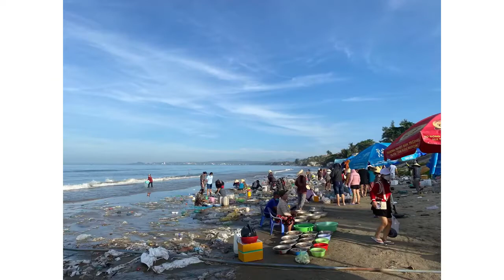Chợ hải sản Phan Thiết - Phan Thiet Seafood market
Lần đầu trải nghiệm mua hải sản tại chợ biển, rất thích luôn cả nhà ạ. Lưu địa điểm này ngay nhé.
Công ty TNHH Brainworks Asia
21 Trần Đại Nghĩa, P Cái Khế, Q Ninh Kiều, TP Cần Thơ